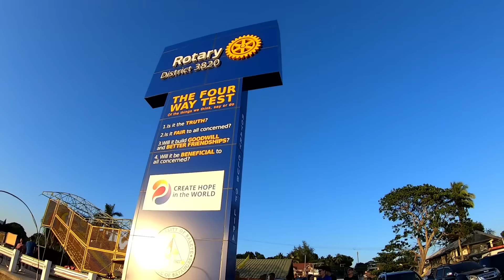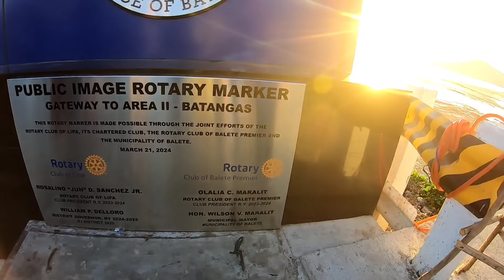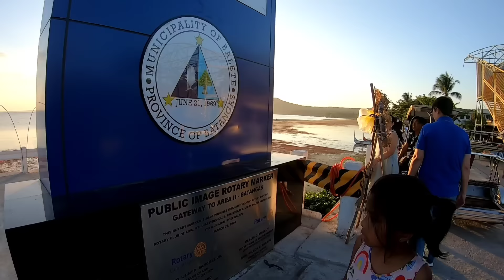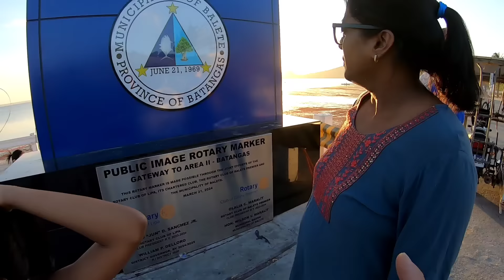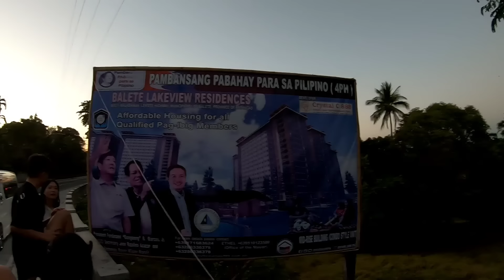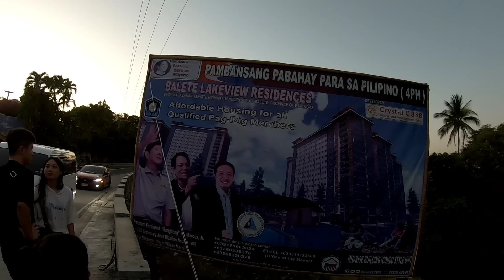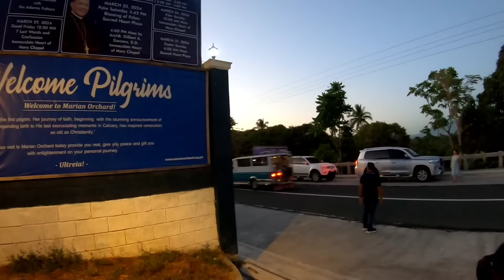Shama is really PROUD for projects accomplishment of her KUYA MAYOR WILSON MARALIT of Balete Town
We are in the Philippines for a short holiday. My Indian  wife Shama is going to meet my brother in law Mayor Wlson Maralit after 7 years. This is also her first time to meet him after being elected as a Mayor of Balete Town in Batangas. Shama is really feel proud for the achievements of his brother in law Mayor Wilson Maralit.

Congratulation and well done Kuya and keep up the good work